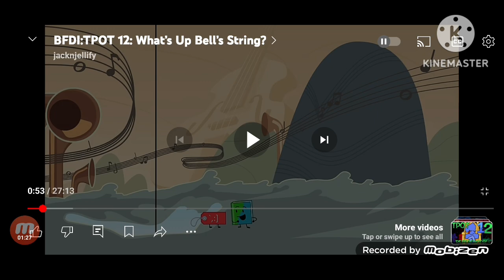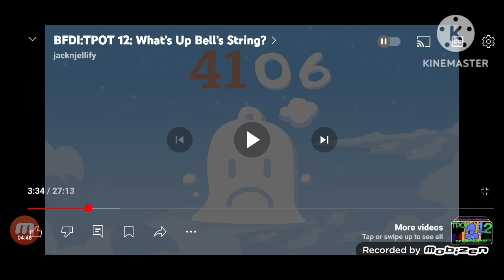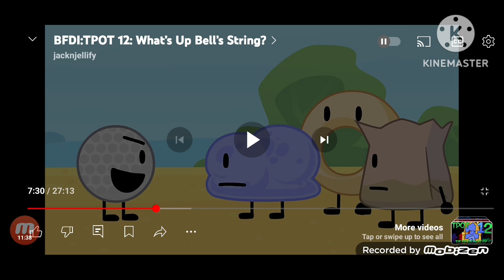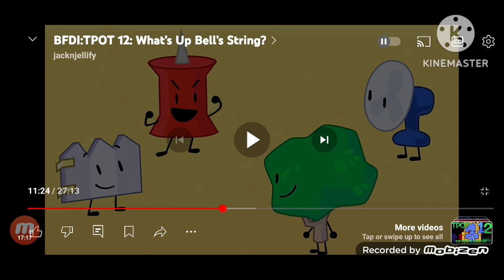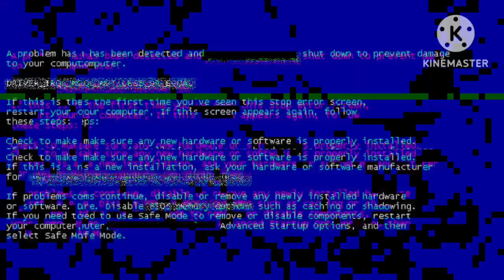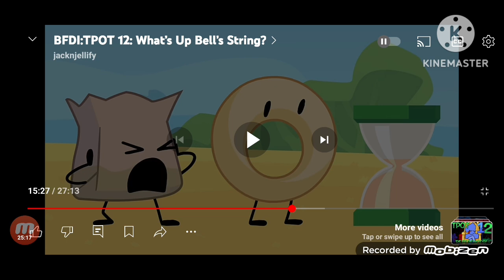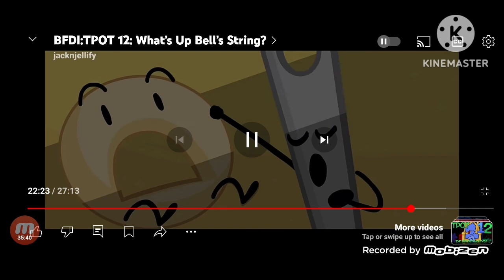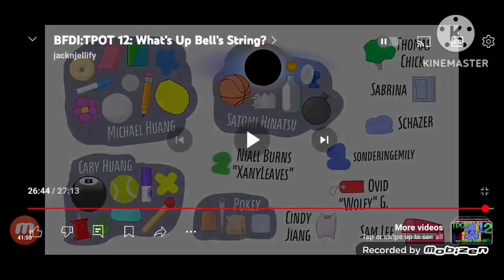Burger Reacts to TPOT 12: What's Up Bell's String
Burger reacts to the long-awaited TPOT 12! Watch as he gives some funny commentary and swoons over Barf Bag.

Vote for Barf Bag and Liy!